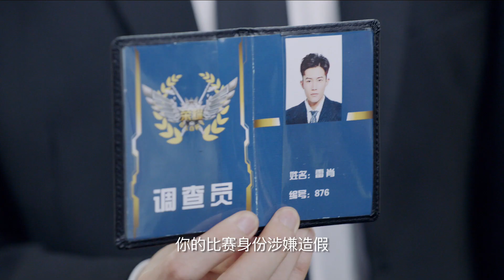《全职高手 The King's Avatar》【特别预告】杨洋江疏影共赴电竞荣耀之路